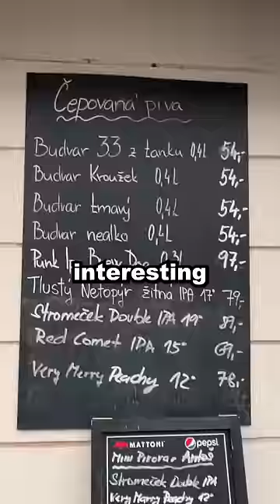Spending $20 in Prague, Czech Republic (Europes Most Beautiful City)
People in Prague, Czech Republic consume over 37 gallons of brewskis per person each year 👀 that’s more than they consume in water !!